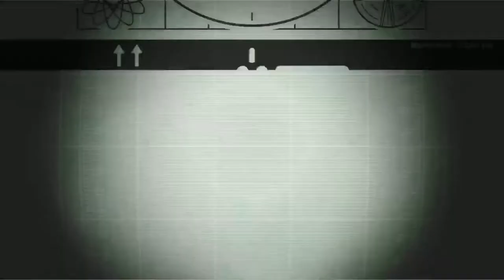Let's Play Fallout Shelter Part 011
We hit the Mysterious Stranger jackpot, and expand our stat-boosing empire.